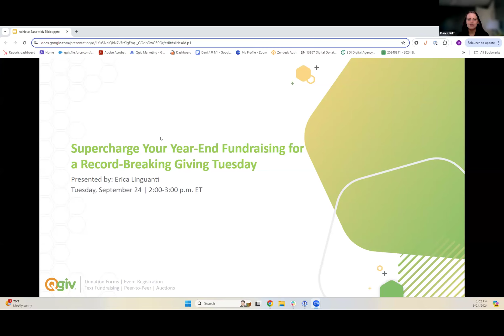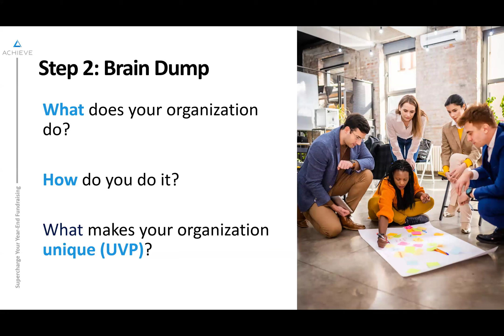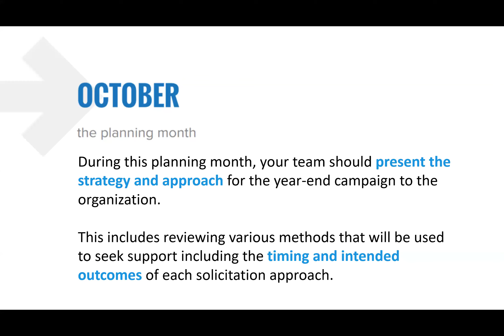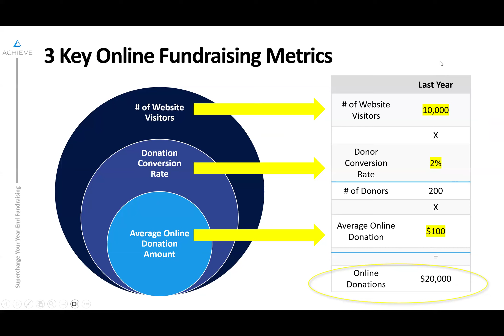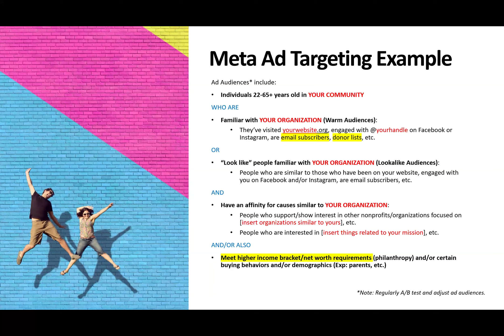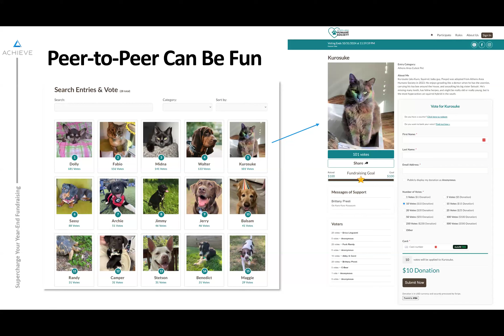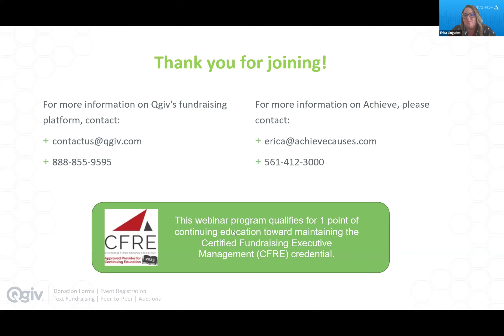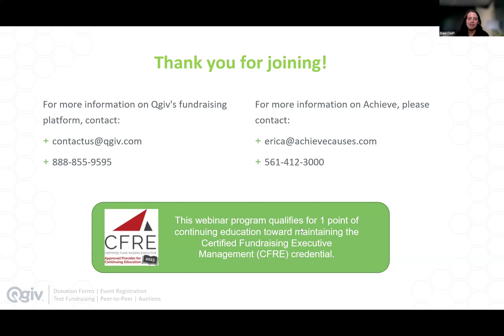Supercharge Your Year End Fundraising for a Record Breaking Giving Tuesday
Watch this next 👉 Maximizing Year-End Fundraising: 8 Nonprofit Digital Marketing Strategies!

As Giving Tuesday approaches, now is the perfect time to supercharge your year-end fundraising strategy. Last year, over 34 million Americans raised over $3 billion dollars for nonprofits on Giving Tuesday! That means your supporters are actively giving—you just need to create a campaign that effectively connects with them.

Join us as we host Erica Linguanti, Director of Marketing at Achieve. Erica will delve into multi-channel marketing tactics that can help you engage supporters, amplify your message, and drive donations—not just for Giving Tuesday, but throughout the entire year-end giving season.

Follow Qgiv

Qgiv, Inc. is a leading digital fundraising platform empowering 20,000+ nonprofit fundraisers to raise money for their causes while keeping costs low. Through online giving and event registration forms, text fundraising, peer-to-peer fundraisers, and auction events, Qgiv provides a full suite of fundraising solutions that integrate with industry-leading CRMs and email software to provide a personalized giving experience for donors.

Founded in 2007, they now serve more than 6,500 nonprofits in the US and Canada who have collectively raised over $3.5 billion using Qgiv’s platform. Qgiv is known for their free, award-winning customer service, customizable platform, and flexible pricing. Qgiv is committed to helping people fulfill their passion to make a difference for others by equipping fundraisers with tools and educational resources to advance their knowledge and move their missions forward.